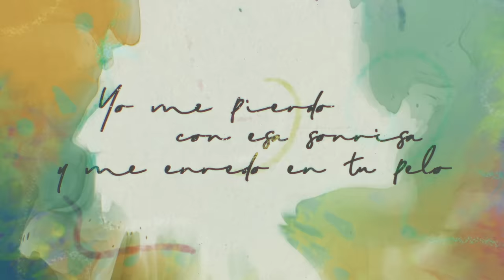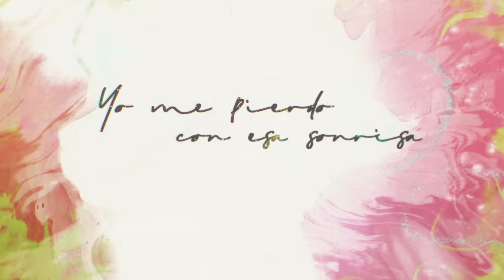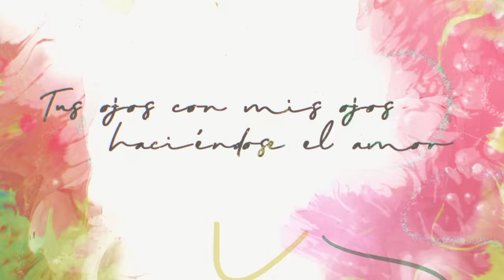Marta Santos - La vida entera (Lyric Video Oficial)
Lyric video oficial de la canción de Marta Santos "La vida entera".

Letra/Lyric
EN UN BESO A DESTIEMPO
YO ME PIERDO CON ESA SONRISA Y ME ENREDO EN TU PELO
QUIEN ANTES DE SALIR POR LA PUERTA ME COMO EL CAFÉ DE LA MAÑANA
COMO EL PRIMER RAYO DE LUZ
ME ENCANTA VERTE EN MI VENTANA
ABRAZARME A TU ESPALDA Y TENER CLARO QUE ERES TÚ
LO QUE ME HACE PERDER LA CABEZA DICE TE QUIERO
LA LUNA NOS MIRÓ
EL SOL NO SE APAGÓ
TUS OJOS CON MIS OJOS
HACIÉNDOSE EL AMOR
UN BAILE DE SALÓN
TU PIEL ES MI COLCHÓN
MUSIQUITA DE FONDO
Y AGÜITA PA' EL CALOR
Y ASI PASARNOS LA VIDA ENTERA
RA RA RAI RA RA
SIGUEN PASANDO LOS DÍAS
Y ESTA LLAMA NO SE ENFRÍA
LLEGASTE PARA QUEDARTE
EL CORAZÓN ME ROBASTE
PA' EL DOLOR TU ERES MEDICINA
PARA EL MIEDO TU ERES LA SALIDA
ERES SAL QUE ME CURA LA HERIDA
TE QUIERO
LO QUE ME HACE PERDER LA CABEZA EN UN BESO A DESTIEMPO
QUIEN ANTES DE SALIR POR LA PUERTA ME DICE TE QUIERO
HACIÉNDOSE EL AMOR
MUSIQUITA DE FONDO
COMO EL CAFÉ DE LA MAÑANA